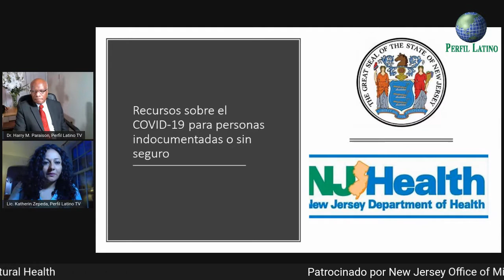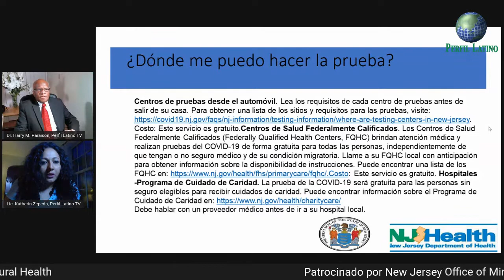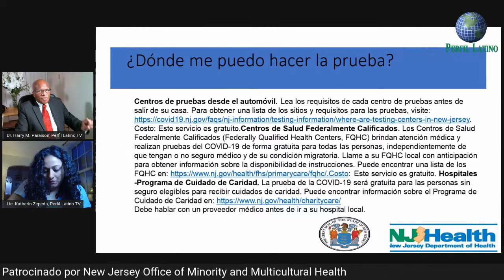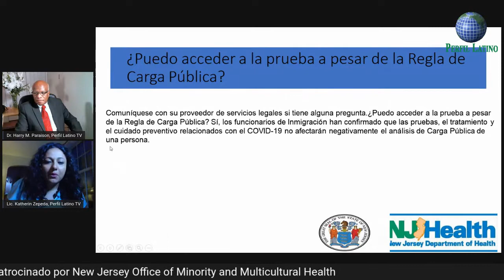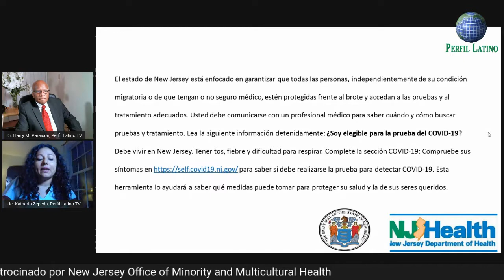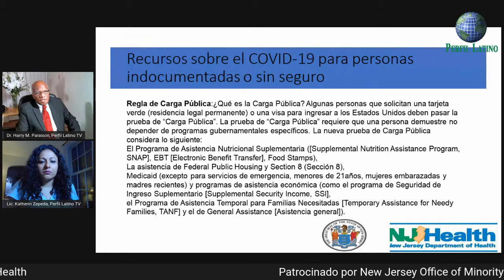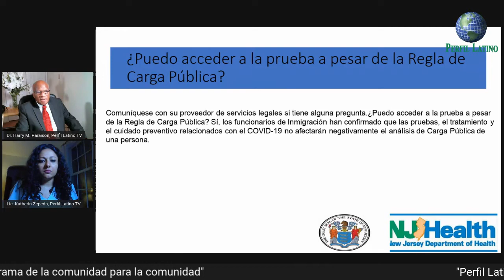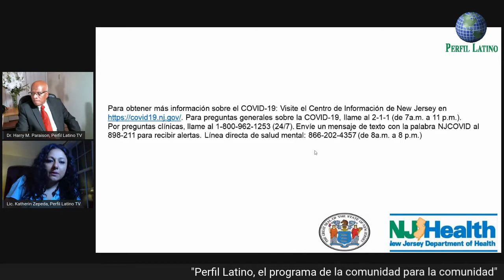Perfil Latino FB live: Recursos sobre el COVID 19 para personas indocumentadas o sin seguro medico.